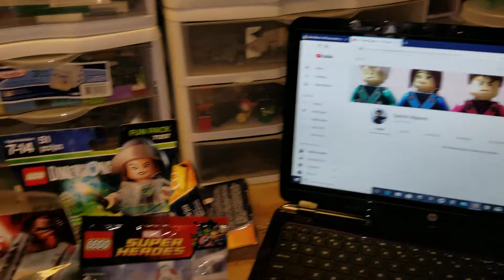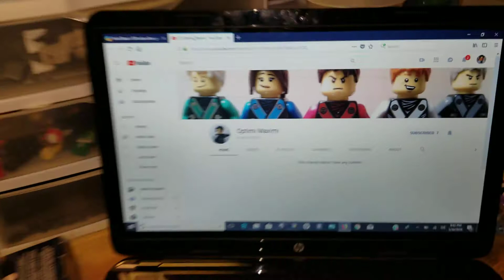Giveaway winner announcement!